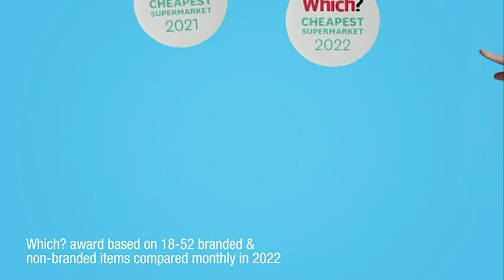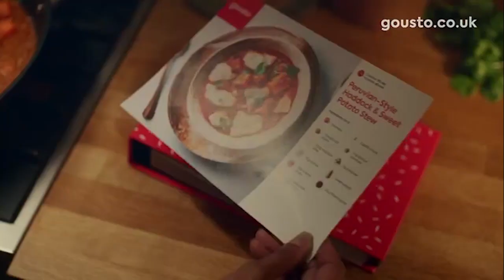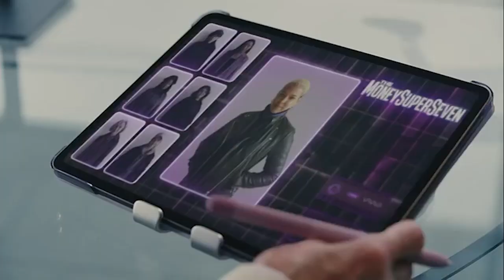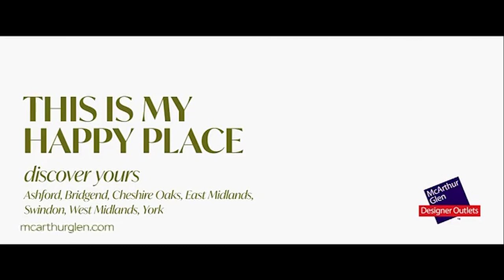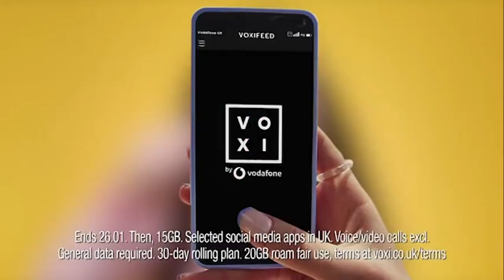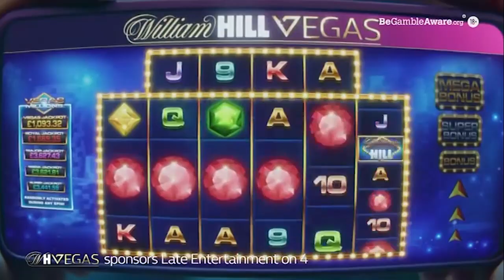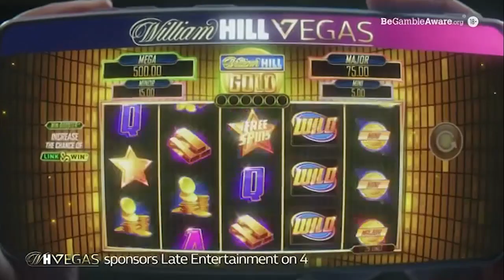E4 +1 Continuity & Advert Breaks - Friday 27th January 2023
WooHoo! I'm so glad to finally see YOLO: Silver Destiny airing on E4! After over 2 years I had started losing hope in there ever being any new episodes of YOLO, but then out of nowhere in September, a new season was announced, and since then I've been waiting for the new season of YOLO, known as YOLO: Silver Destiny, to be aired on E4, and now that it happened, I'm so glad!

Next up in my agenda is season 2 of Teenage Euthanasia. That's something I've been desperately waiting for ever since it was announced back in March, and I'm also hoping E4 makes their HD simulcast available on Freesat before season 2 is released. That would actually be genuinely cool.

editorial note: this is E4 +1 where everything is timeshifted by 1 hour, so in reality it was 2:15am to 3:15am